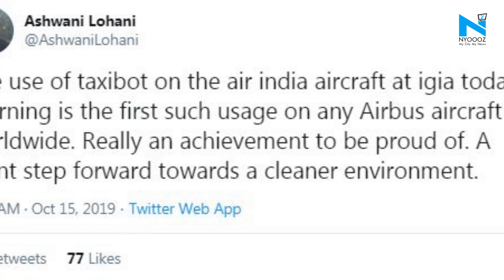Air India becomes first airline in world to use a TaxiBot on commercial Airbus flight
Air India created history on Tuesday by becoming the first airline in the world to use a TaxiBot on its Airbus A320 with passengers on board. Taxibot is a robot-used aircraft tractor for taxiing an aircraft from parking bay to runway and vice versa.
On Tuesday morning, the national carrier’s Chairman and Managing Director Ashwani Lohani flagged off flight AI665 - which was carried to runway using Taxibot at terminal 3 of the Delhi airport - to Mumbai.